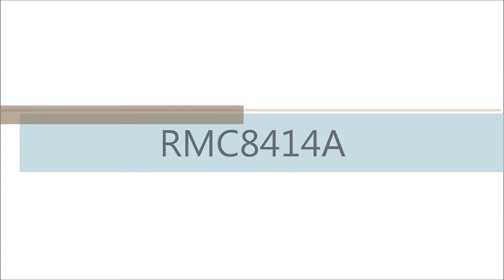RMC8414A - 4U rack mount computer with 4 open drive bay and 7 expansion slots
4U high rack mount computer
20.1 inch short depth chassis
Heavy-duty steel housing
Multiple Core processor
ATX mother board
7 x PCI / PCI Express expansion slots
1 x 3.5 inch and 3 x 5.25 inch open drive bay
380W ATX PS/2 power supply